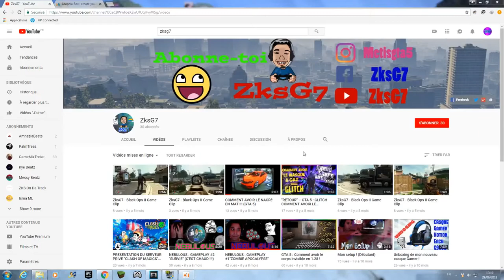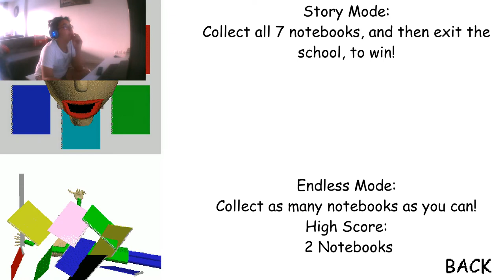CE PROFESSEUR EST FOU ! Baldi Basic's #1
Salem à tous les frères, on se retrouve aujourd'hui pour une nouvelle vidéo sur Baldi Basic's. D'abord, excusez moi d'avance pour le language employé dans cette vidéo et pour les ''bips'' tous les 2 sec. Bien sûr, ne faites pas jouer ce jeu au personnes susceptibles de tomber dans les pommes, asmathiques, qui ont peur des surprises aléatoires. ETC

Dès que vous êtes sur le lien, cliquez sur ''download now'' après, quand vous allez voir le prix qui est à 2.00$, cliquez sur la phrase au dessus du prix ''No thanks, just take me to the downloads'', cliquez dessus et ca va vous ramener sur le lien de téléchargement

Bonne vidéo !        À plus tard pour une nouvelle vidéo !